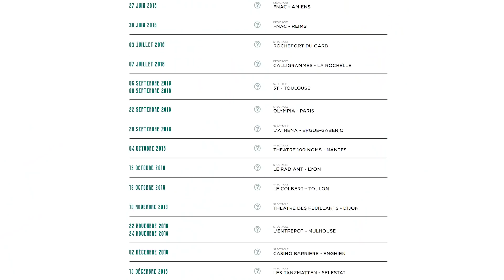Un braquage à 5 Millions d'Euros !